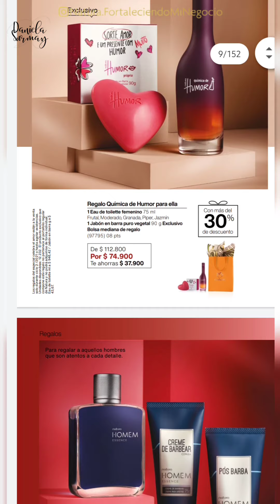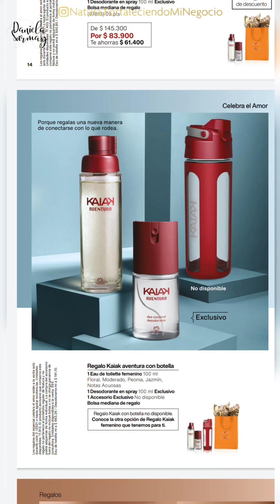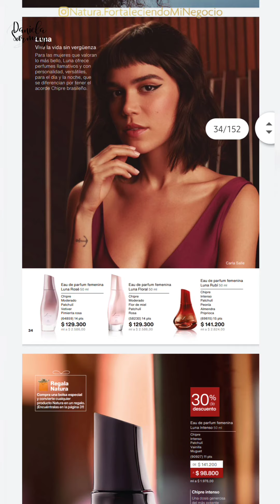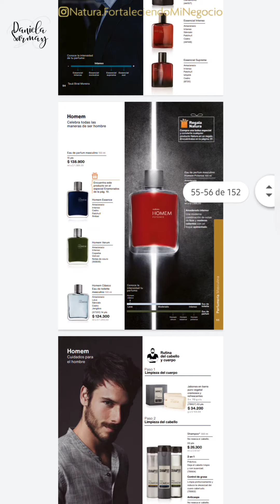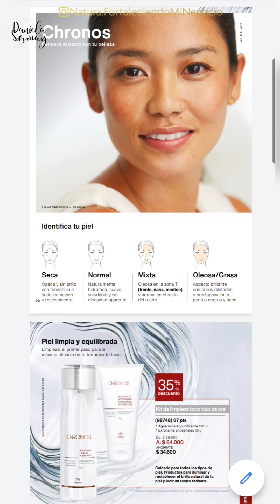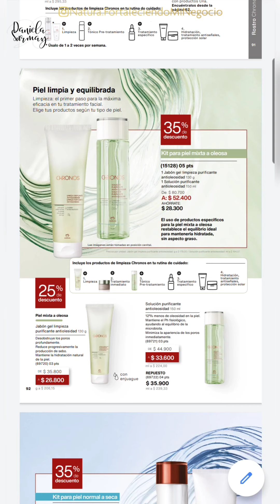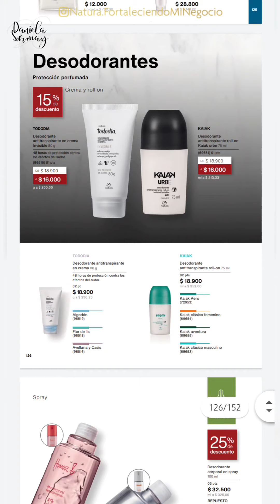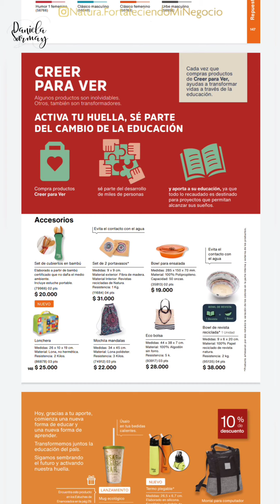Revista Natura Ciclo 2 Colombia 2021 | Especial Enamorados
¡ℂ𝕠𝕟𝕤𝕚𝕘𝕦𝕖  𝔸𝕢𝕦𝕚́ 𝕋𝕠𝕕𝕠𝕤 𝕃𝕠𝕤 ℙ𝕣𝕠𝕕𝕦𝕔𝕥𝕠𝕤! 🌿

. 🌟ENVIOS GRATIS🌟
𝗔𝗱𝗾𝘂𝗶𝗲𝗿𝗲 𝗻𝘂𝗲𝘀𝘁𝗿𝗼𝘀 Productos 𝗽𝗮𝗿𝗮 𝘁𝗼𝗱𝗮 𝗹𝗮 𝗳𝗮𝗺𝗶𝗹𝗶𝗮.👨‍👩‍👧‍👦
ENCUENTRA todo LO que Necesitas En Mi TiendaOlineNatura .
👉 productos de cuidados básico .
🌟jabones
🌟shampoos
🌟acondicionadores
🌟hidratantes para rostro
🌟Cremas Para El cuerpo

.💖 Envíos A Nivel Nacional🇨🇴 NaturaEkos ❤️ ChronosNatura naturacolombia compraonline Ekos  PerfumesNatura NaturaTododia NaturaPlant NaturaLumina Dsurmayc PerfumesNatura NaturaUna NaturaFaces CreerParaver JabonesNatura